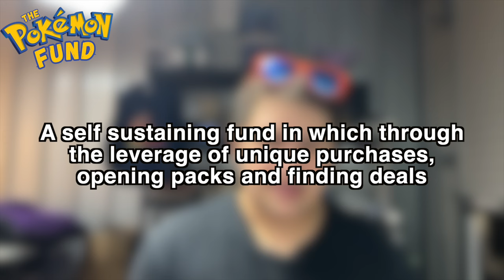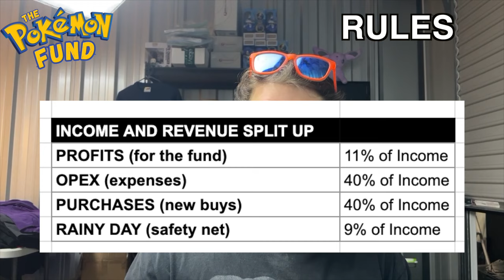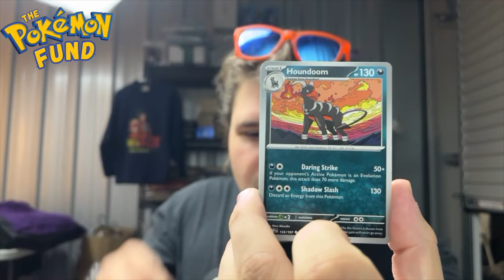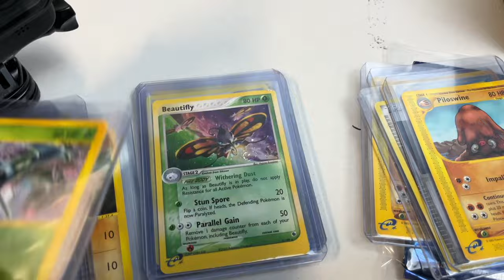Welcome to my Pokemon Fund | What is it? Please Explain?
over the last few years I have found fun in opening pokemon cards and chasing some for my own collection

this video explains my intentions and how it works

join in, following along ... or dont.

PF01